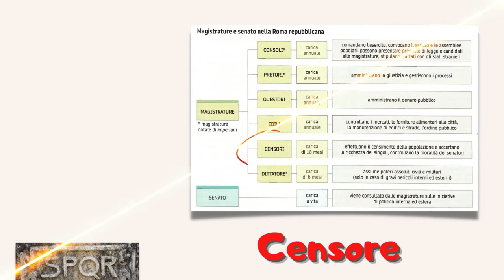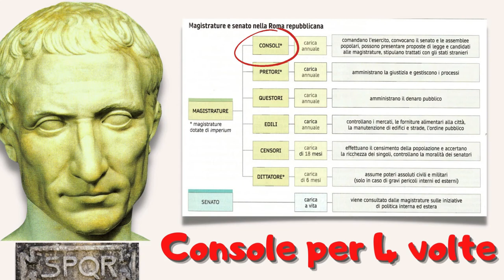Cesare al potere (prima parte)